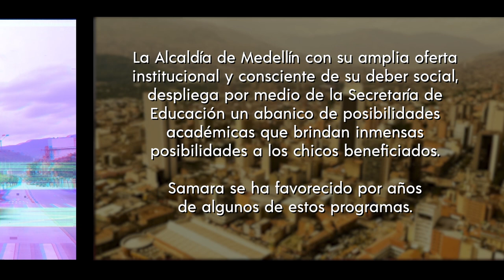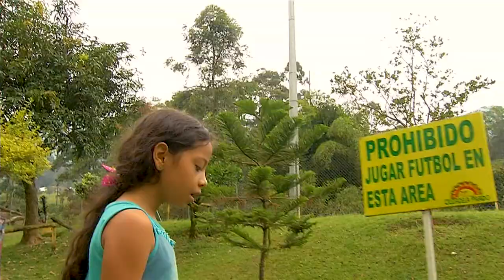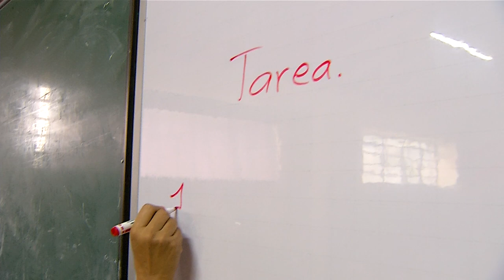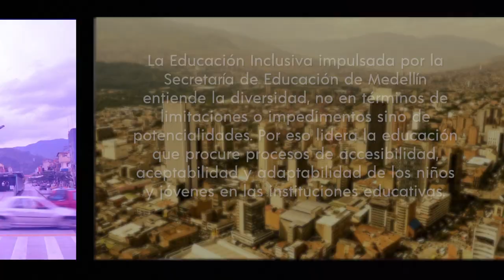Medellín se cuenta - capítulo 31 [Capítulo completo] Telemedellín